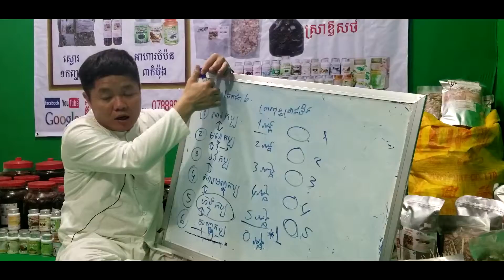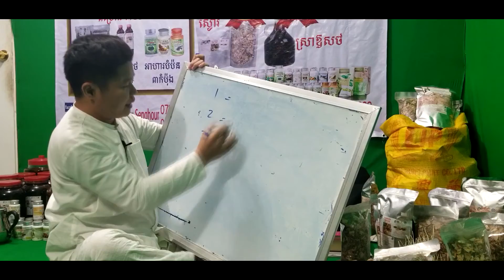74 ចំណេះដឹងព្រះពុទ្ធសាសនា ពុត្ធប្រវត្តិ ពុទ្ធវចនះ ធម្មទេសនា រឿងព្រះពុទ្ធ buddha history